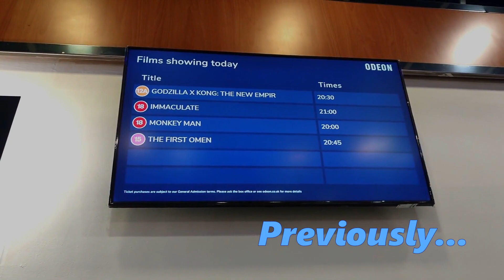THE FIRST OMEN (2024) Full Spoiler Review - 4 Stars - Film Dirt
Hi everyone Leroy here with another movie review on my solo channel FILM DIRT! The 2024 horror prequel THE FIRST OMEN!

FilmDirt Review TheFirstOmen Directed by Arkasha Stevenson starring Nell Tiger Free, Bill Nighi, Ralph Ineson, Sonia Braga, Charles Dance, Gregory Peck, Damien Thorn, Robert Thorn, Twentieth Century Studios